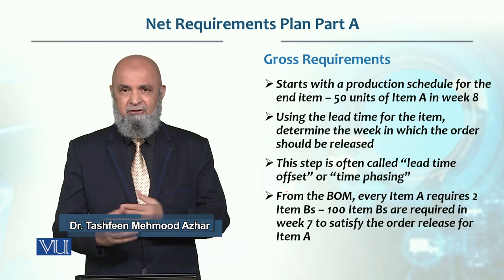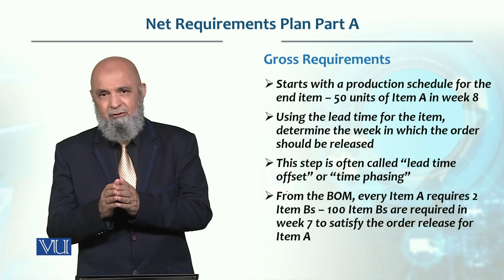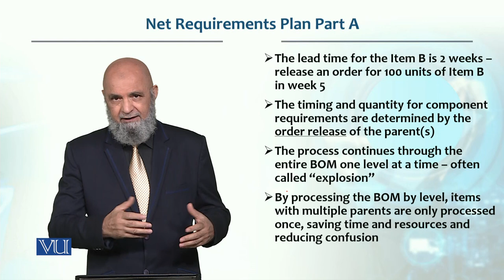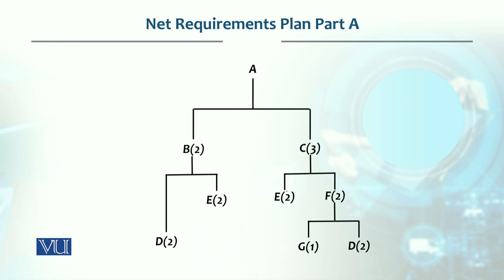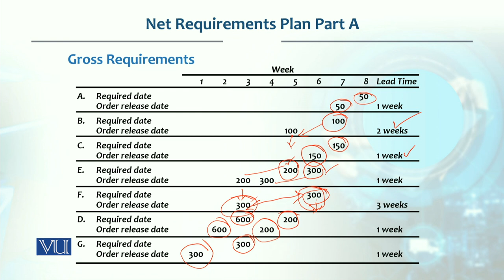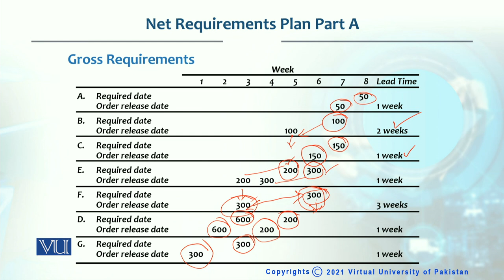NET Requirement plan part A | Production / Operations management | MGT713_Topic173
Topic173 - NET Requirement plan part A